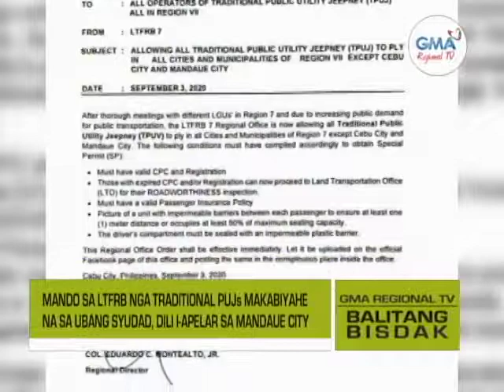Balitang Bisdak: Walay Gitugtan nga Traditional PUJ nga Makabiyahe sa Mandaue City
Kon sa ubang lugar gitugot na, apan sa Mandaue City ug Cebu City wala pa itugot sa LTFRB-7  nga makabiyahe ang traditional PUJs.